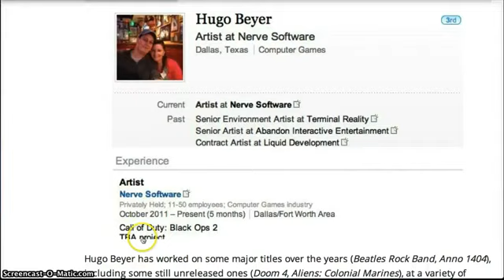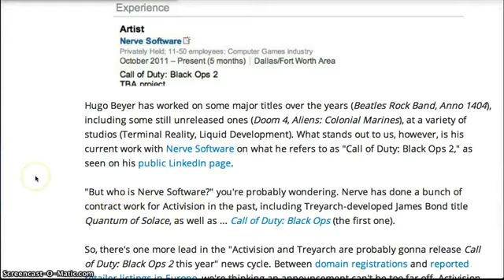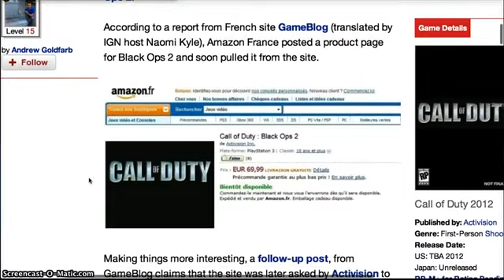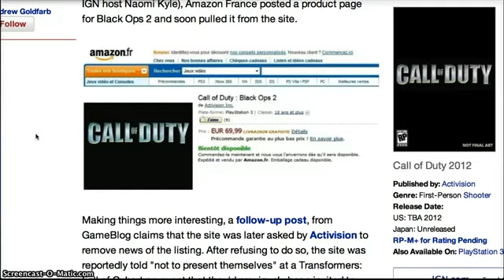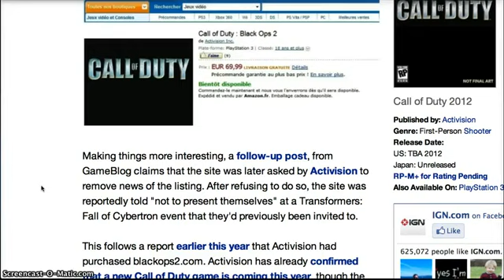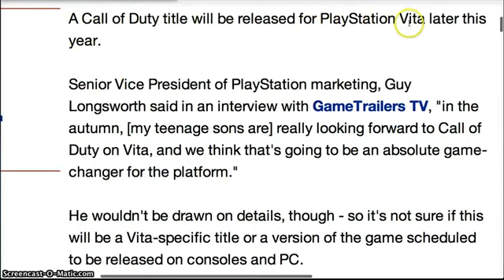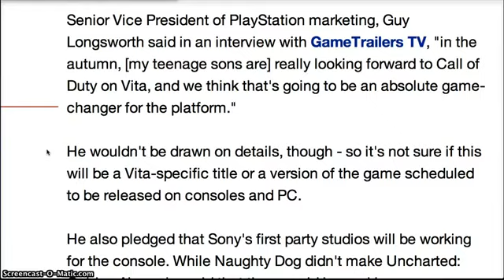Call of Duty Coming to PS Vita & Call of Duty Black Ops 2 Rumors Leaks